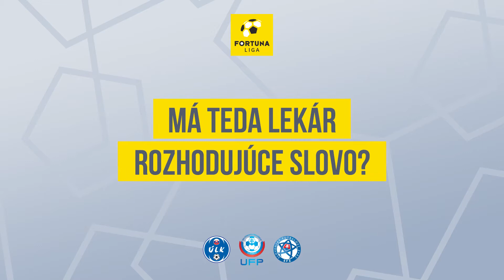Doktor Malovič: Rozhodujúce slovo pri zranení hlavy má lekár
Rozhovor s lekárom Pavlom Malovičom o zranení hlavy v rámci projektu ÚLK, SFZ a ÚFP, ktorý sa venuje zrážkam hlavy. Vypočujte si rozhovor, okrem iného sa dozviete aj to, ako by mal postupovať lekár pri zrážke hlavami hráčov na ihrisku.